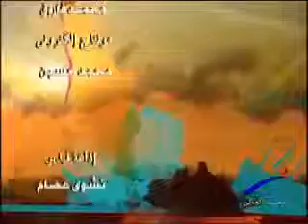ينابيع المعرفة - المشروعات الصغيرة والاقتصاد الوطني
قناة النيل للتعليم العالى " برنامج ينابيع المعرفة " المشروعات الصغيرة والاقتصاد الوطني ، إعداد / أحمد فوزى